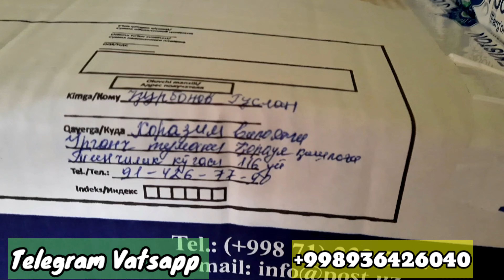Pavlovniya daraxtini endi xamma ekadi arzon bo'ldi ..